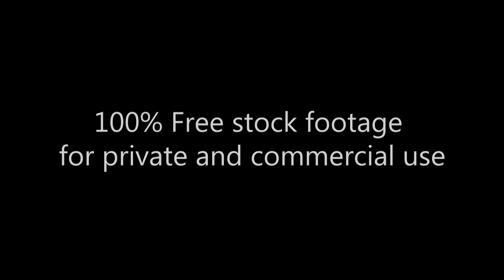Green park, Botanical Garden. Зеленый парк, ботанический сад. Footage 283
Free HD Stock Footage Archive:
100% Free stock footage for private and commercial use.

Архив HD Видеоматериала:
100% бесплатные Видеоматериалы для частного и коммерческого использования. Бесплатные предложения сотен видео и сюжетов!